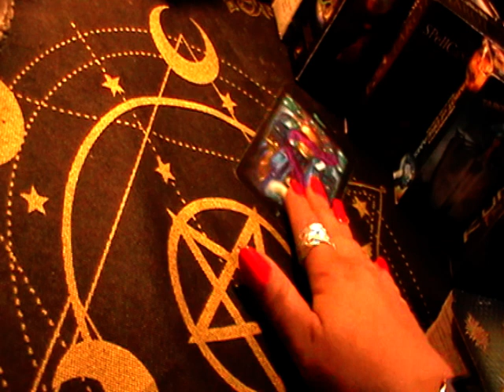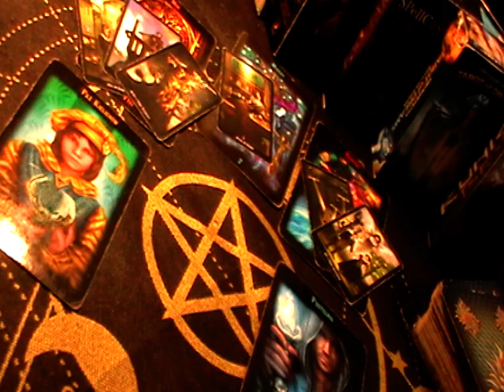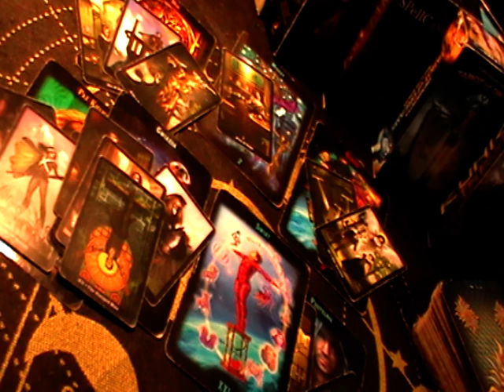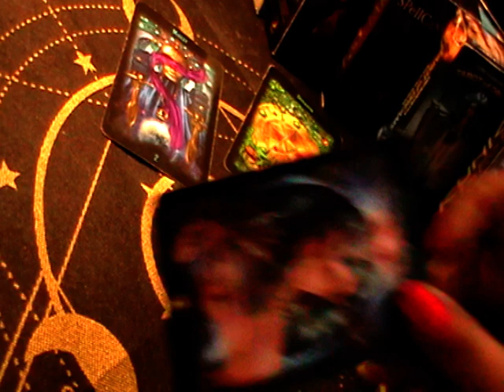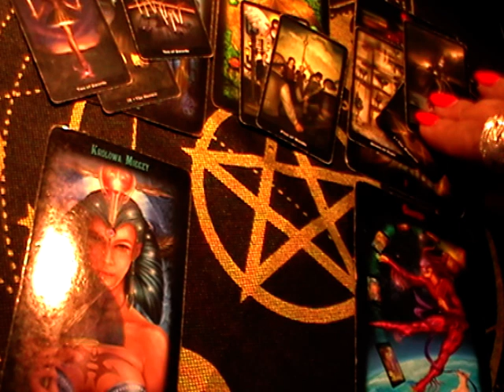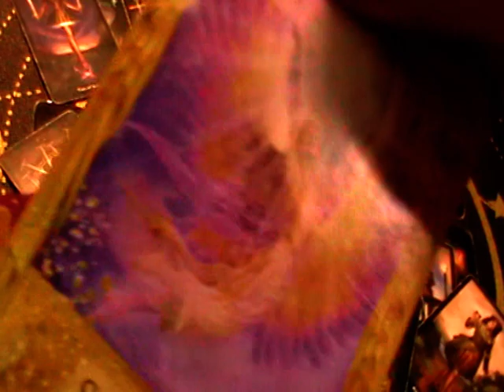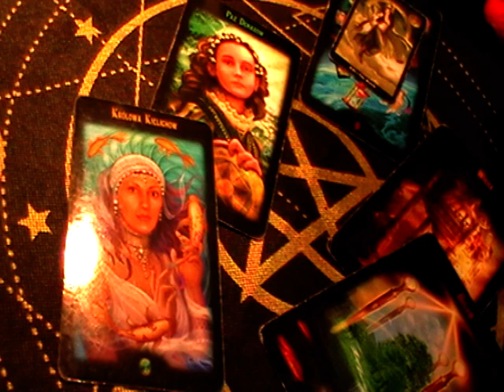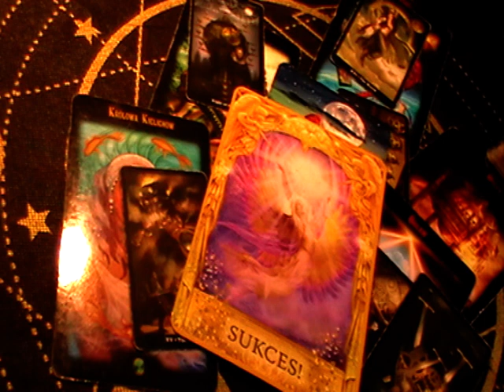TAROT NA PRACĘ I MIŁOŚĆ - BLIŹNIĘTA & WAGA & WODNIK - TYGODNIÓWECZKA 21 - 27.11. 22r.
Trafiłeś/trafiłaś na kanał IwiTarot

To czytanie na tydzień dla Trygonu Powietrza. Znajdziesz tu ogóle czytanie, ale i również radę z kart tarota ale i odpowiedzi z kart anielskich na wasze pytania.

Usłyszycie również szczegóły konkursu !!! Rozwiązanie pod koniec jeszcze tego roku

 Warto obejrzeć ten film od początku do końca. Bardzo proszę o subskrypcje, komentarze i lajki, jedynie w sytacji, kiedy czytanie do Ciebie przemówi, spodoba się...

                      ZAPRASZAM 🤗🤗🤗

                                PISZ
                            NA E- MAIL:

                      Pozdrawiam - Iwi
WSTĘP:
OGŁOSZENIE KONKURSU 00:00
BLIŹNIĘTA 03:40
WAGA 19:39
WODNIK 35:02